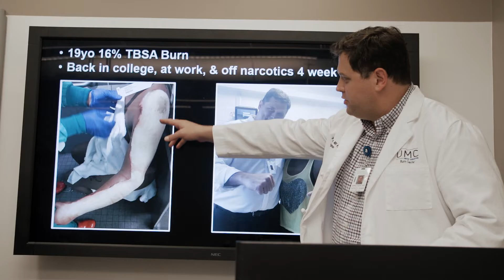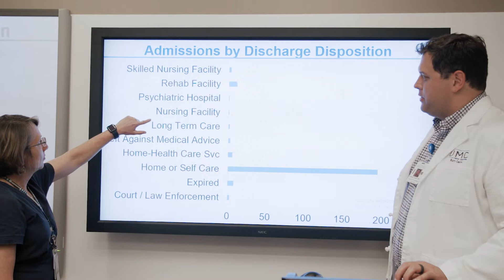Clinical Research at University Medical Center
Here at University Medical Center New Orleans we are linking our clinical side with research and expanding the possibilities of medical care to improve lives. To learn more about our clinical research please